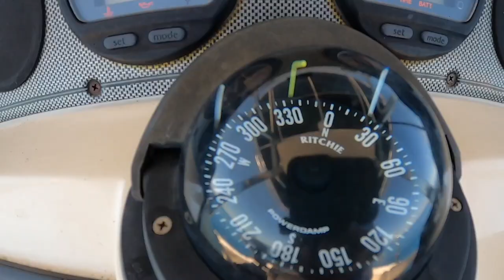Drift Fishing for Mutton Snapper Key Biscayne MIAMI Florida Saltwater Fishing FOR DINNER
Trying to share my time on the water with YOU!!!

My Family needed some Dinner, so it was up to me to either go BUY it, OR GATHER it! I drift fish the county wrecks for Mutton Snapper in the middle of July and Coe home with some meat! Hunter/Gatherer

Do me a favor and share this with buddies you know, like to fish! More fishing episodes coming soon.

Music: Luliby Artist not listed (please let me know if you have any idea)